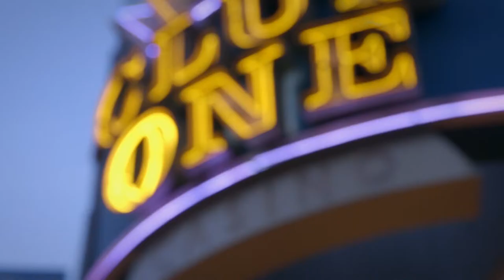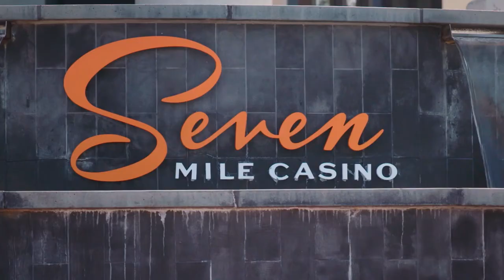CA Cardrooms Impact on CA Communities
Cardrooms employ over 23,000 Californians, create about $2 billion in annual economic activity, and collectively generate over $300
million in federal, state and local tax revenues every year.